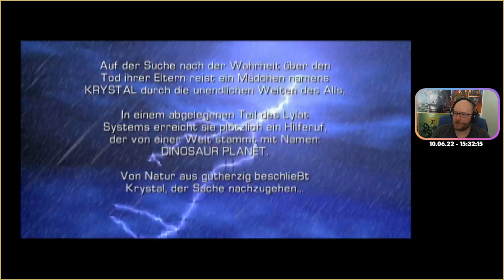Star Fox Adventures - Episode 1